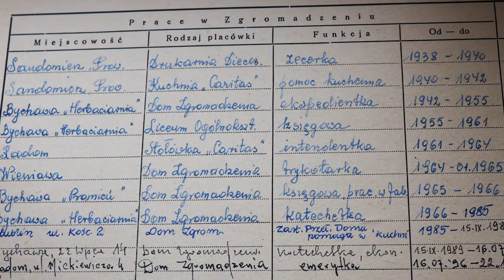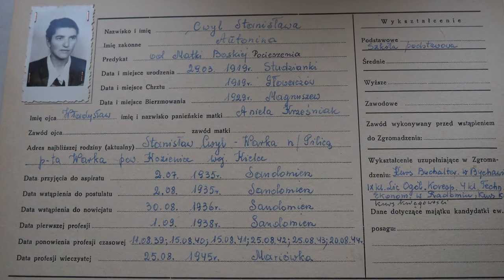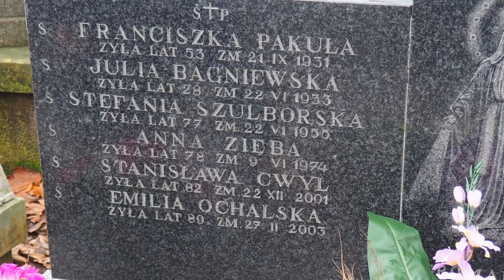S. Stanisława Cwyl - Służki NMPN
Zaraszów. Bychawa S. Stanisława Cwyl - Służki NMPN